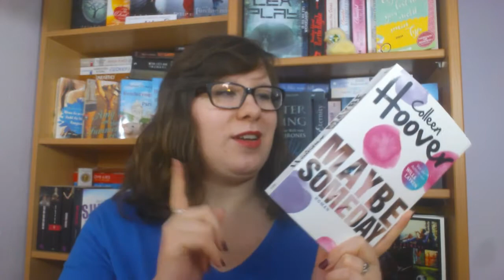TOP 5 - Autoren die ich erst toll fand & dann enttäuscht war | schokigirl1989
Es wurde mal wieder Zeit fü ein TOP 5 Video. Ich habe heute 5 Autoren für euch, die ich erst toll fand & später dann eher enttäuscht von ihnen bzw ihren Büchern war. Habt ihr auch solche Autoren?

Zu den Büchern*:

Du oder das ganze Leben - Simone Elkeles

- Band 1

- Band 1

Nach dem Sommer - Maggie Stiefvater

Ballade - Maggie Stiefvater

Wen der Rabe ruft - Maggie Stiefvater

Wait for you - J. Lynn

Obsidian - Jennifer L. Armentrout

Bis(s) zum Morgengrauen - Stephenie Meyer

Seelen - Stephenie Meyer

The Chemist - Stephenie Meyer